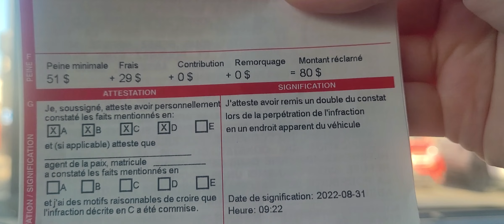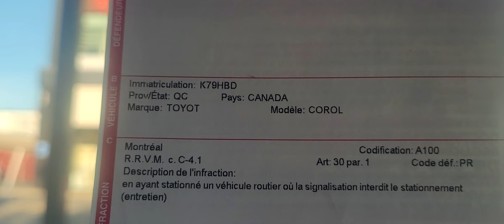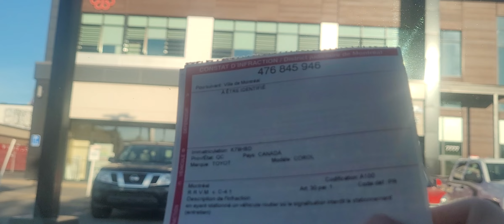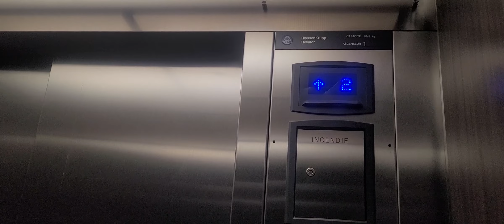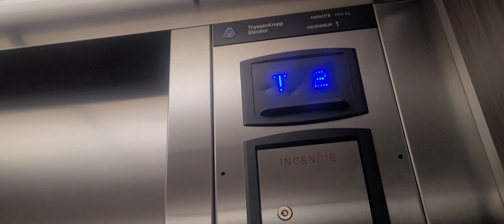What am I doing at Montreal City Court ? | มาทำอะไรที่ศาลเมืองมอนทรีออล ? ep.1